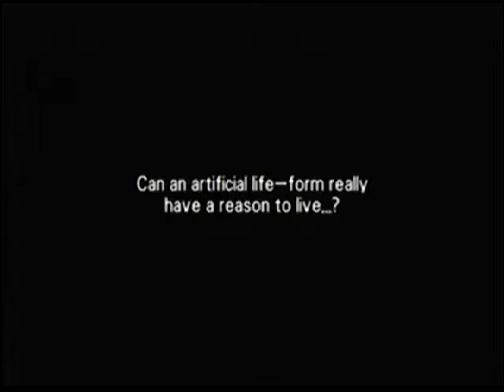Wild arms 3 part 72: Demondor Pillar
I guess we should do more story right?